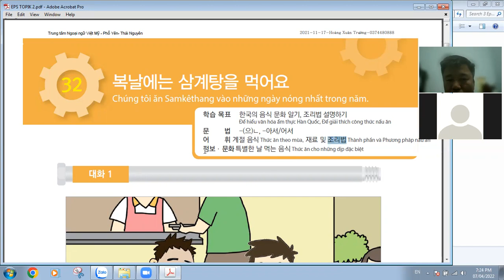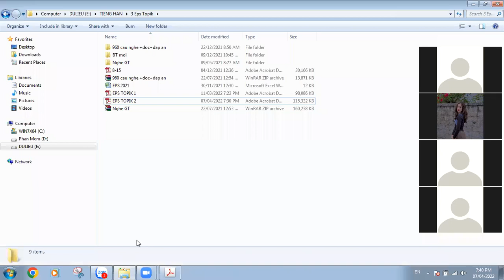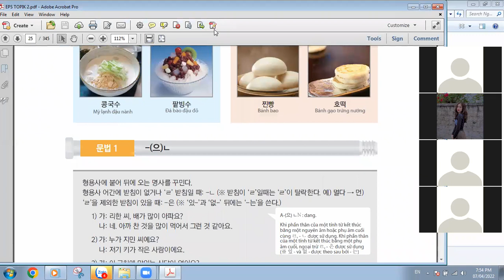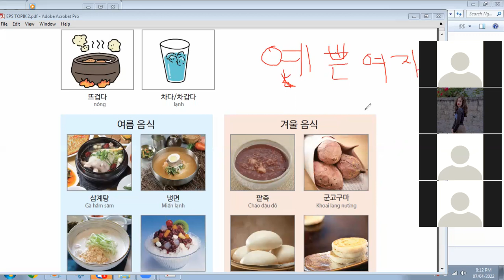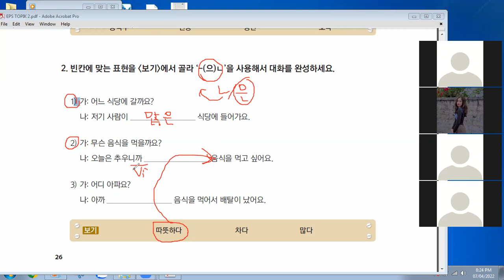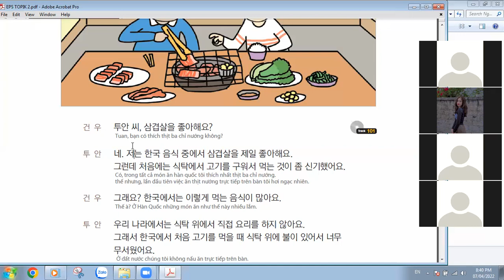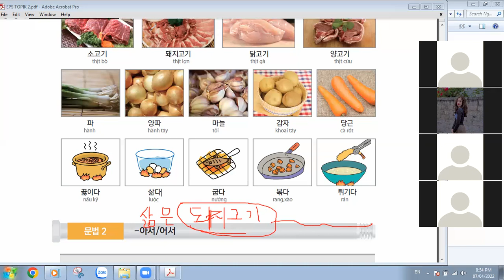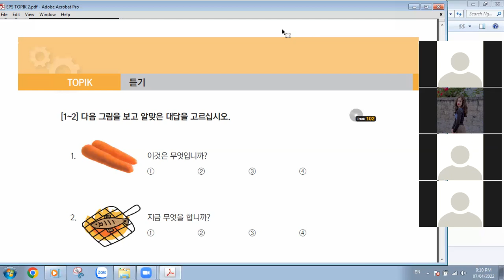[EPS TOPIK] Bài 32:Chúng tôi ăn Samkêthang vào những ngày nóng nhất trong năm.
Bài này chúng ta tìm hiểu về chủ đề về Món ăn theo mùa và nguyên liệu, phương pháp nấu ăn một số món đơn giản của Hàn Quốc.